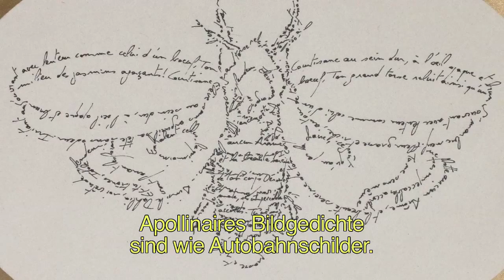ARTE / L'atelier A : Marc Molk / 2015 (Deutsch subtitles)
DEUTSCH SUBTITLES